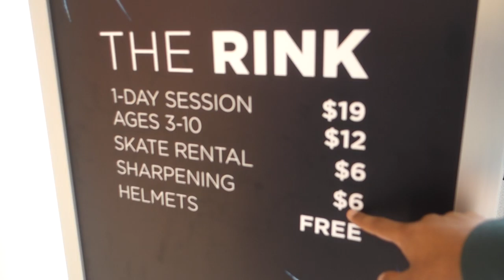VLOGMAS DAY 7: Going To The American Dream Mall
VLOGMAS DAY 7 we went to the new American Dream Mall. The mall is not fully open yet but the theme park is open as well as the ice rink and the snowboard and ski hill. The stores inside were not open yet there was only one store that was open and the water park is not open either. But we saw the water park from the outside.